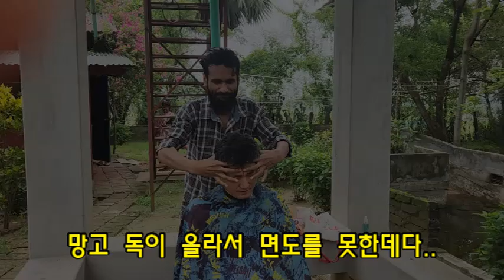해외선교 2024년 7월 방글라데시... 이발...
룩 목사가 왕복 네 시간을 달려서 까탈을 두개나  가져왔습니다. 로똔도 덩달아서 까탈을 두개나 가져왔고... 미투도 벨당가 나무에 달린 까탈을 가져왔습니다. 방글라에서 이발을 또 합니다... 여러번 깎았는데... 제법 잘 깎습니다...